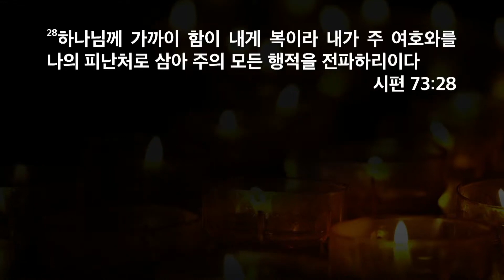[한빛감리교회] 240209_새벽기도회 설교_하나님께 가까이 함이 내게 복이라_시편 73편 28절_백용현 담임목사